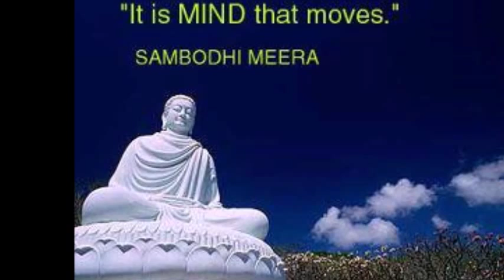AWARENESS IS BEYOND ALL THAT IS KNOWN